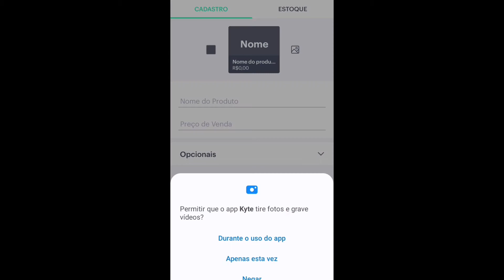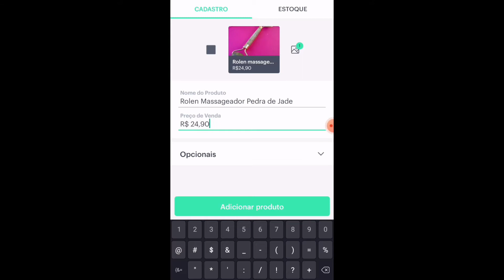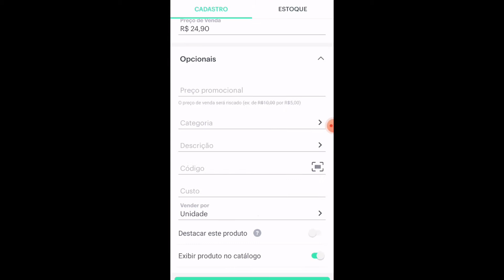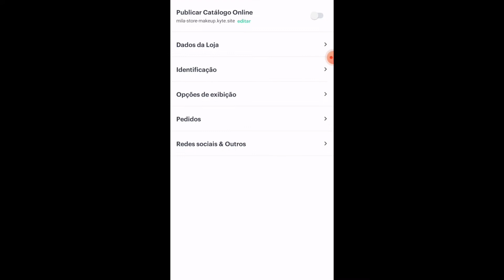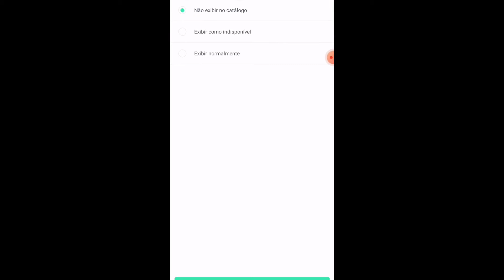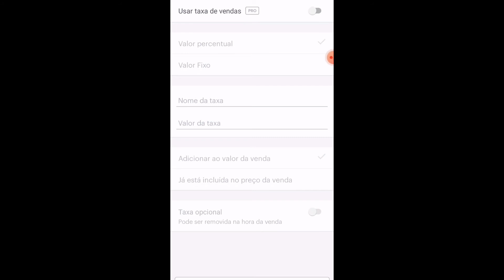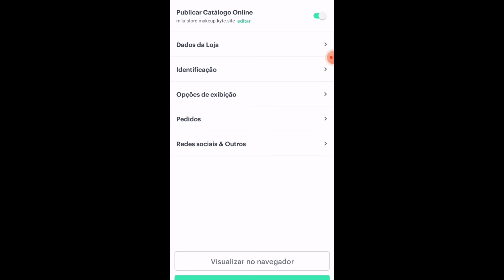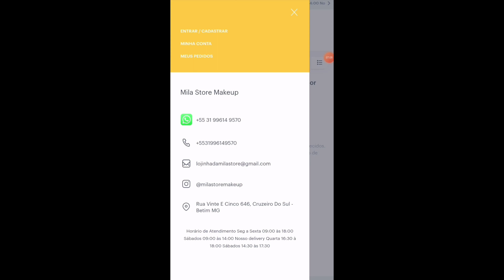APP PARA CRIAR CATÁLOGO ONLINE PARA SUA LOJA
Link APP 👇
Oiiiii Meniiinas❤️
Prazer Camila, tenho uma loja online de maquiagem e acessórios, trago pra vocês vídeos sobre loja, chegada de produtos, empreendedorismo feminino real, dicas de vendas, vlogs de rotina e muito mais! Espero que gostem, se inscrevam pra acompanhar todos os videos!!! Beijosss😘